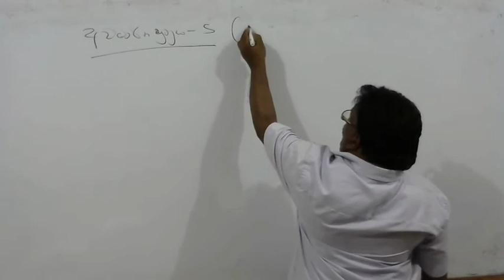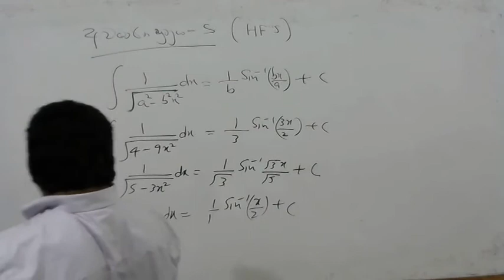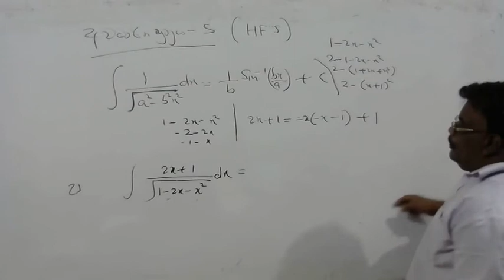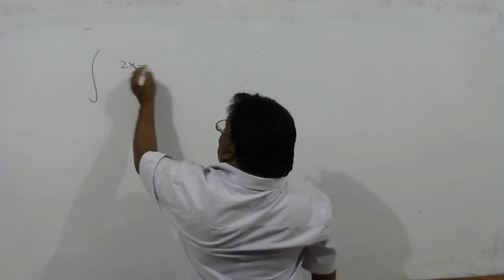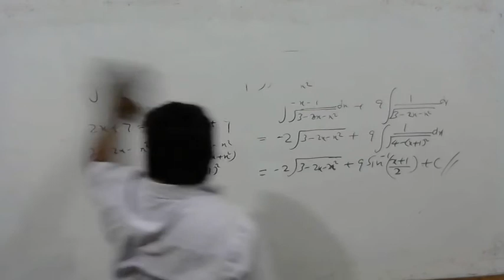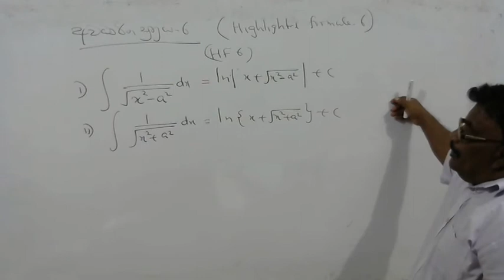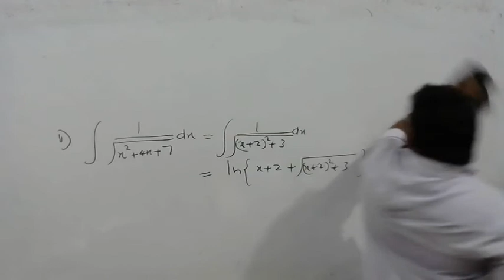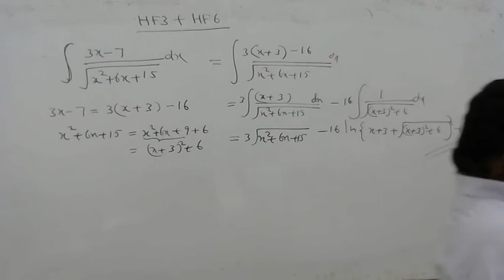අනුකලනය Integration (Part 9 )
This the 9th  video of the topic "integration"